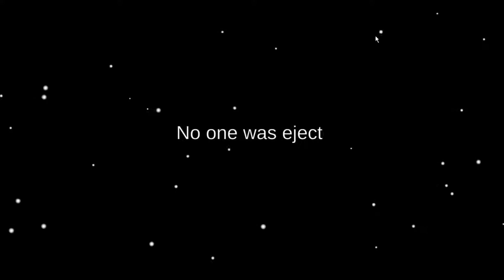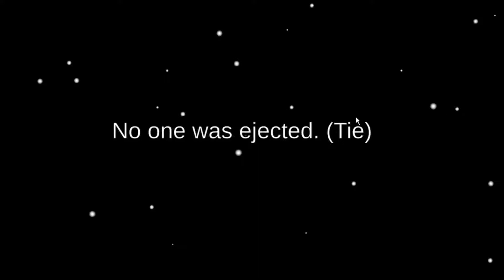among us but there is 5 more players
the boys try out the new among us update where 15 people instead of 10 are allowed!

Very good server yes.
SOFTWARE USED
Software Used:
Recording Software=Geforce Experience/ShadowPlay
Editing Software= VSDC Video Editior (Free)
ThumbNail=PixLR
PROPS FOR MUSIC!
J.Cole- Fire Squad (supplied by InstrumentalFx)
J.Cole-Note To Self (Supplied by instrumental Fx)
Tyler, The Creator-Yonkers (Supplied by instrumental Fx)
Kendrick Lamar- ELEMENT. (Supplied by instrumental Fx)
Kendrick Lamar FT Rihanna-LOYALTY. (Supplied by InstrumentalFx)
J.Cole- 4 Your Eyez Only (Supplied by InstrumentalFx)
INTRO & OUTRO INFO
Intro:-
Creator: C4trion
Outro:- Home- Come back Down (INSTRUMENTAL)
Creator: LESPACE
Among Us is a 2018 online multiplayer social deduction game developed and published by American game studio Innersloth. ... The game takes place in a space-themed setting, in which players each take on one of two roles, most being Crewmates, and a predetermined number being Impostors.